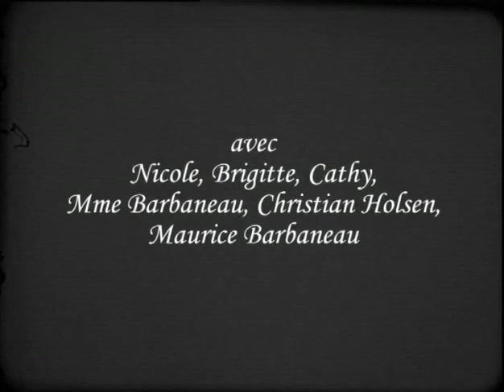1956 - baptème de Brigitte